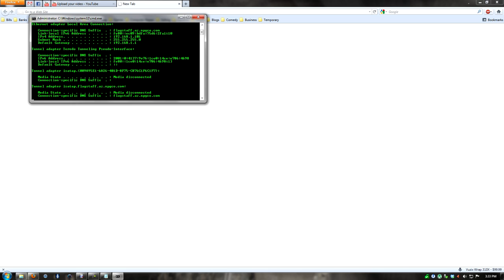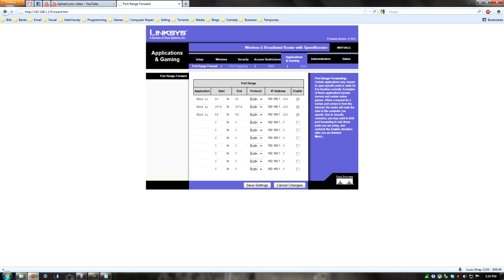Router Settings for Open NAT | Xbox Tutorial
Open NAT on Xbox

This will help you get Open NAT settings for xbox. You need to know how to access your private IP and your router/modem settings.

--These are the ports you need for Xbox 360--
TCP 80
UDP 88
UDP 3074
TCP 3074
UDP 53
TCP 53

Here is a link to a helpful Xbox Forums Thread

All content in this video was created, edited, & uploaded by me Christopher Huston hoost07! Messaging me via Xbox Live will always have a slower response time.